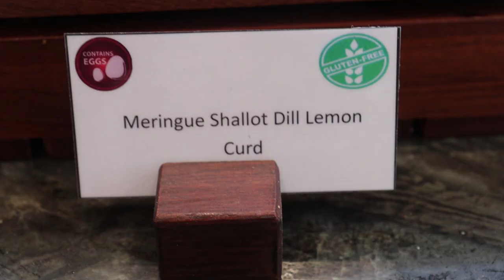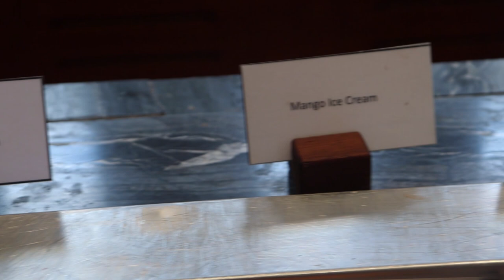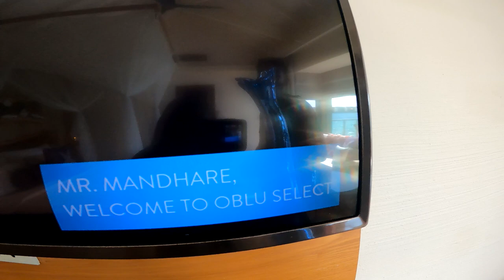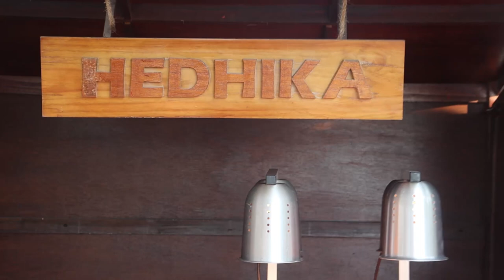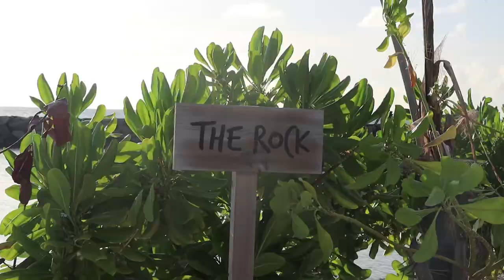Close encounter with shark during snorkeling😰| Candle Light Dinner😍| Water Villa Tour | Maldives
Hello Friends and welcome back to another video on my channel.
This vlog is about Our Honeymoon special Trip to the most beautiful and famous, The Paradise on earth - THE MALDIVES.
***My Vlogging Setup***
Canon EOS 200D II
Gorillapod Tripod
Digitek DTR 500 BH Professional Aluminum Tripod Cum Monopod
Vlogging Mic
360° Degree Cell Phone Holder
Bluetooth Remote Controller Shutter Button for All Devices
SD Memory Card

GoPro Hero 11
GoPro Hero 9 Black
GoPro Hero 7 Black
Micro SD Memory Card
Motovlogging Case
Mic Adapter for Gopro
Motovlogging Mic
Rode SC3 TRSS to TRS Auxiliary Adapter